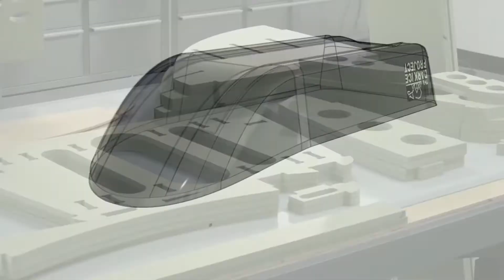Skillful Builders And Cool Technologies You Have To See